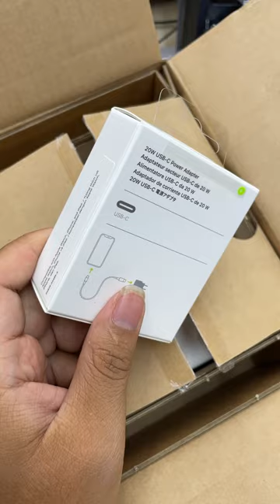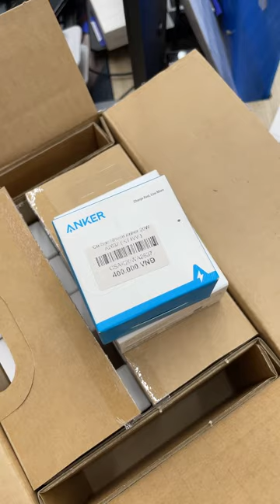Mua sạc nhanh Apple 20W anh em nên cẩn thận điều này.